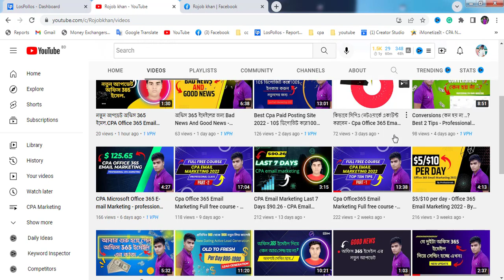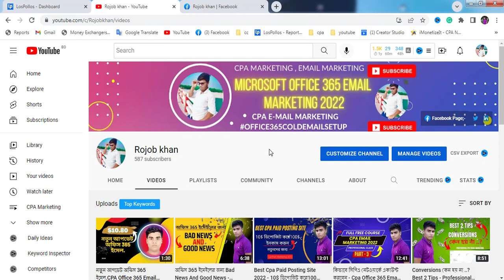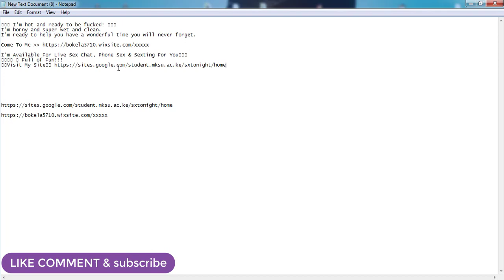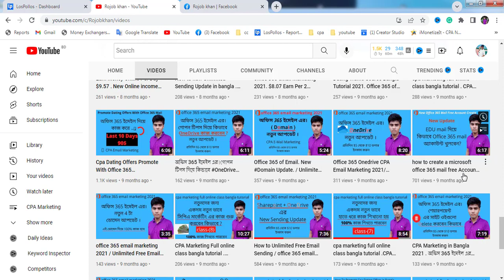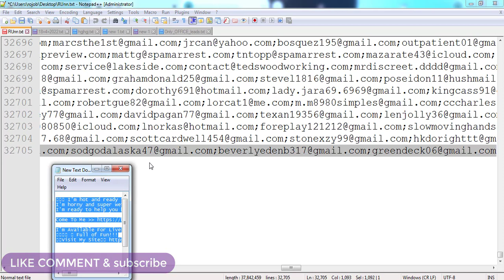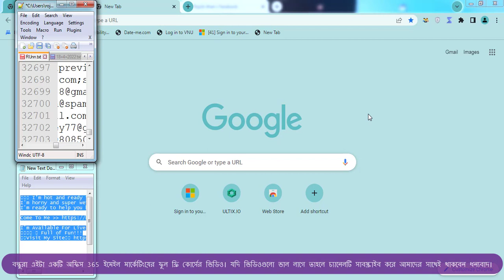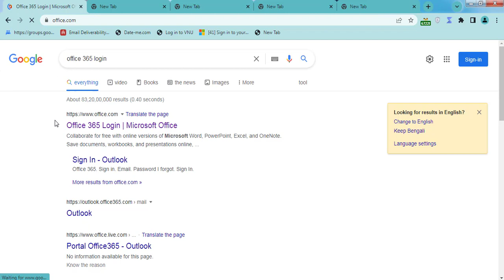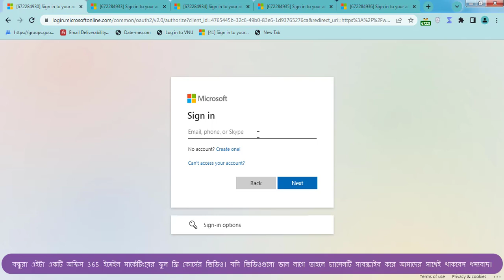Cpa Office365 Email Marketing Full free course - part -4 / Professional Email Marketing 2022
Cpa Office365 Email Marketing Full free course - part -4 / Professional Email Marketing 2022/ Step By Step/..asa kori video ti apnader valo legese, valo lagle obossoi like comment & share and Subscribe korben, “SO” Subscribe to this channel and keep receiving updates as new videos. always to be updated subscribe to our channel.Thanks………